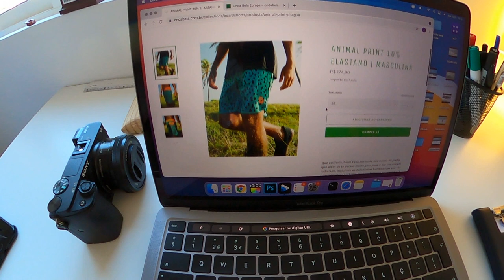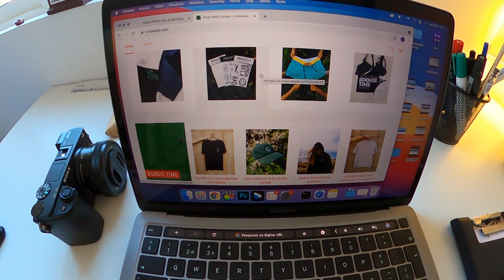Os 2 maiores erros no 360 para quem está aprendendo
"Quero aprender fazer manobra 360 no bodyboard mas não sei porque erro sempre"

No video de hoje vou falar sobre os 2 grandes erros no 360 para iniciantes no bodyboarding.

1- escolha o produto  no site da Wildsuits
3- click em OK e ao lado aparecerá o desconto de 10% do valor da compra.
4- só ser feliz na agua com equipamento novo :)

1- escolha o produto  no site da Pride
3- click em OK e ao lado aparecerá o desconto de 10% do valor da compra.
4- só ser feliz na agua com equipamento novo :)

THE QUEEN-HIGH

PRIDE ANIMAL